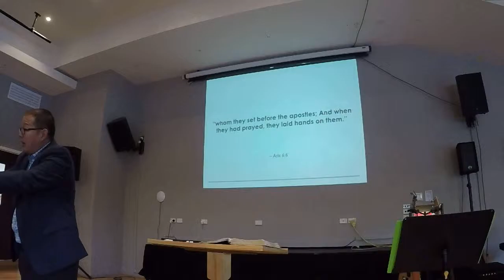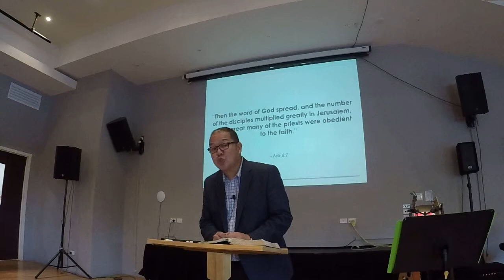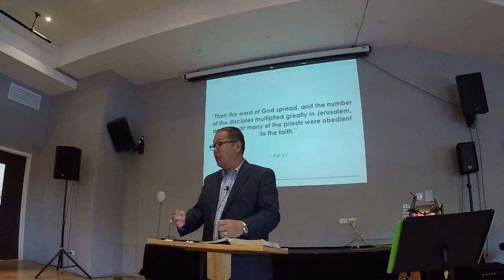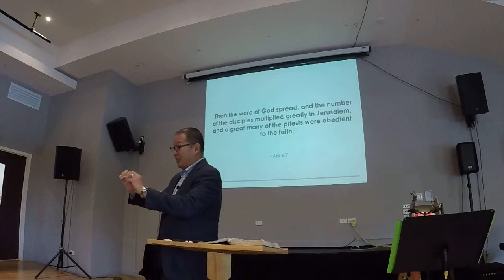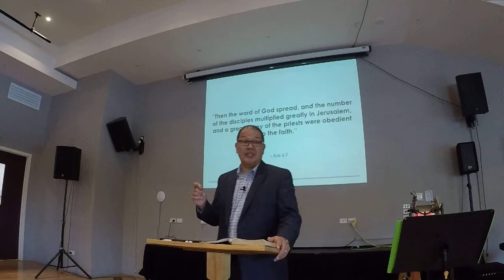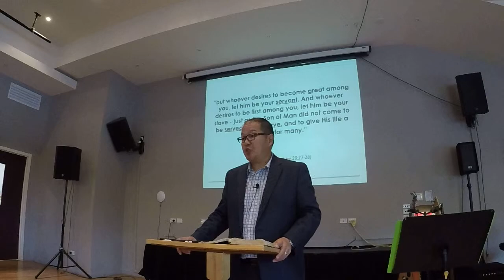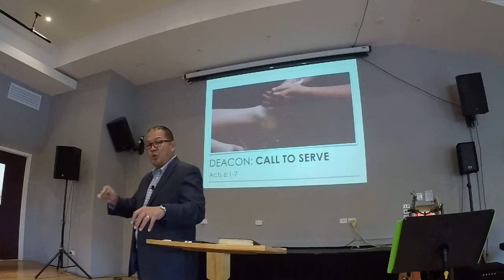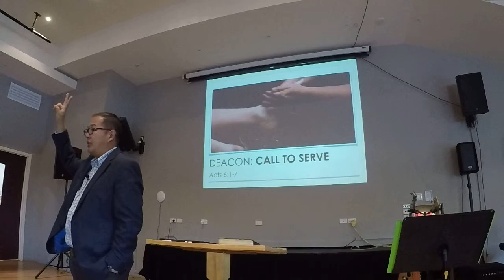Part 4 of 6 - DEACON – Chosen to Serve [Part 1] Acts 6: 1-7 Pastor. Erwin